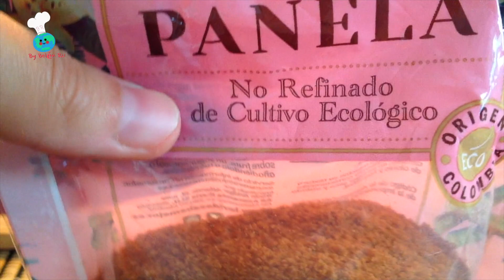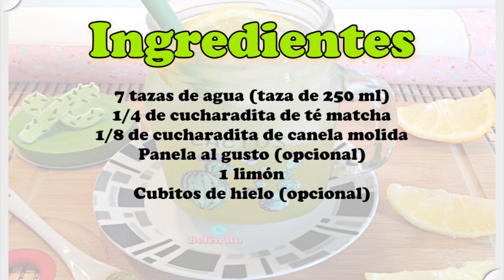💚 RECETA LIMONADA CASERA con TÉ verde MATCHA de SUPERMERCADO, SIN AZÚCAR y ECONÓMICA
✅ Hoy preparamos una limonada casera diferente, SIN AZÚCAR y ECONÓMICA, con té verde MATCHA BIO y orgánico, que he comprado en el supermercado, en Carrefour. Espero que te encante. Gracias por estar aquí.

División del vídeo

00:00  Presentación
00:37 Preparación
6:08   Servimos y resultado
7:15   Lista de ingredientes

Hemos necesitado
7 tazas de agua
1/4 de cucharadita de té matcha
1/8 de cucharadita de canela molida
Panela al gusto (opcional)
1 limón
Cubitos de hielo (opcional)